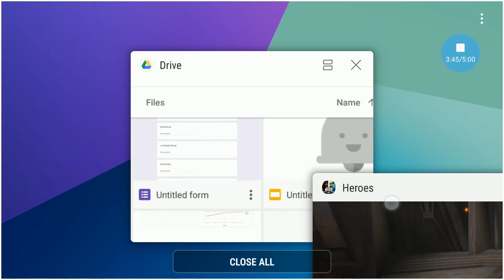A Boldsalmon's guide to the sith raid SWGOH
In this video, I show how you can deal 12 million damage to Darth Nihilus in the first phase of the Heroic Sith Triumverate raid in SWGOH.